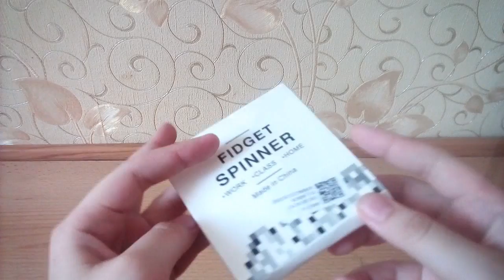Спиннер с Алиэкспресс за 1$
Открой описание !!!

▶ Хочешь Зарабатывать на Youtube ? Есть решение.
Партнерка :
Лучше пишите: поучительное,что изменить в видео,что снять,как не надо поступать и надо и т.д в комментах.